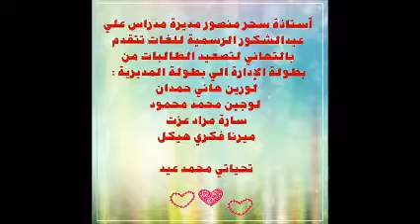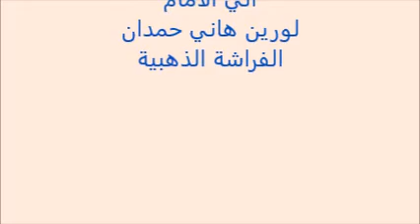لورين الفراشة الذهبية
لورين هاني حمدان بطولة ادارة شرق كفر الشيخ للجمباز
مدرسة علي عبد الشكور لغات بكفر الشيخ